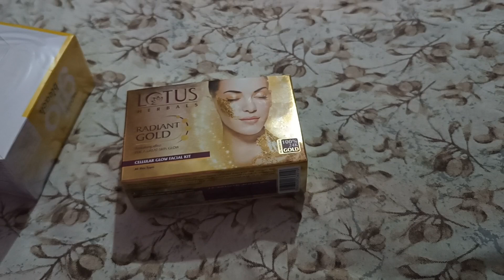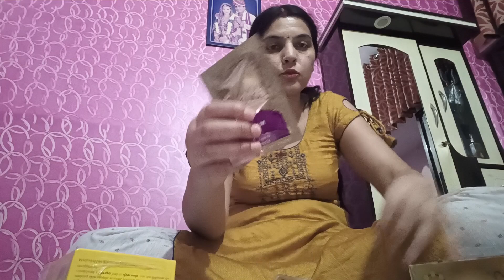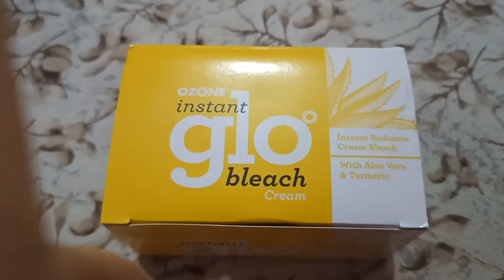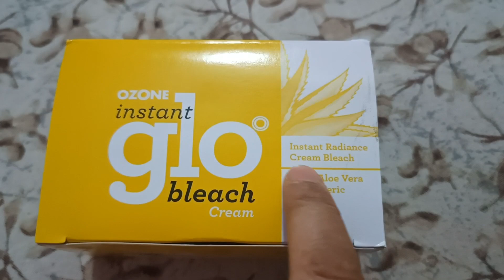Achanak sai subah subah kha Jana pda#reetuvlogs